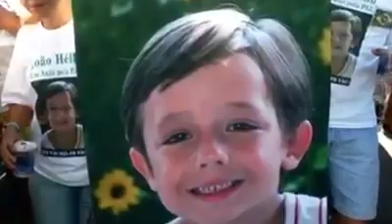"Bolsonaro LANÇOU DESAFIO a governadores", diz Alexandre Garcia